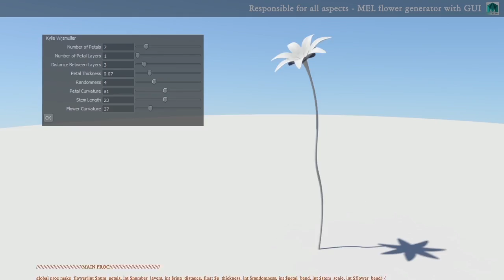Kylie Wijsmuller - December 2015 - Demo Reel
Copyright - Kylie Wijsmuller 2015